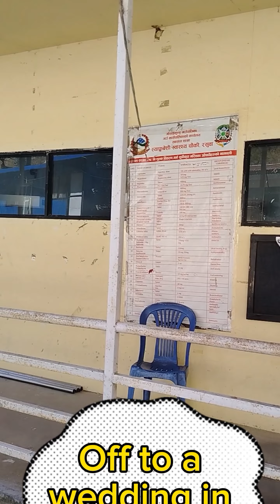Langtang. Day 10 Part 1. Off to Briddhim for a wedding.